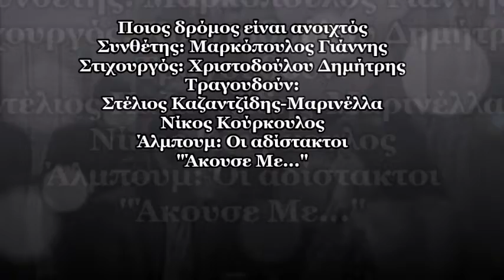Γιάννης Μαρκόπουλος -'Ποιος δρόμος είναι ανοιχτός'|Στ. Καζαντζίδης-Μαρινέλλα-Ν.Κούρκουλος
Στη μνήμη του Γιάννη Μαρκόπουλου

Ποιος δρόμος είναι ανοιχτός

Τραγουδούν: Στέλιος Καζαντζίδης - Μαρινέλλα - Νίκος Κούρκουλος
Άλμπουμ: Οι αδίστακτοι
Συνθέτης: Μαρκόπουλος Γιάννης
Στιχουργός: Χριστοδούλου Δημήτρης
Είδος μουσικής: Ελληνικό λαικό
Θεματολογία: Καημός
Έτος Κυκλοφορίας: 1965

Στίχοι:

Να βγω να περπατήσω
Να βρω τη μαύρη μοίρα μου
βαριά να της μιλήσω

Να κάτσουμε σε μια γωνιά
Και να τα πούμε οι δυο μας
Ποιος είναι αυτός που έφτιαξε
Το μαύρο ριζικό μας

Αν είναι η νύχτα μάστορης
κι ο χάρος είναι πέτρα
Τις μέρες κόσμε του καημού
στα δάχτυλά σου μέτρα.

Απόσπασμα από την ελληνική κοινωνική δραματική ταινία κινηματογράφου "Αδίστακτοι" .

Σκηνοθεσία Ντίνος Κατσουρίδης
Παραγωγή Σάββας Πυλαρινός
Νίκος Βαρβερής
Σενάριο Νίκος Φώσκολος
Ντίνος Κατσουρίδης
Πρωταγωνιστές Νίκος Κούρκουλος
Μαίρη Χρονοπούλου
Βούλα Χαριλάου
Γιώργος Μούτσιος
Δέσπω Διαμαντίδου
Μουσική Γιάννης Μαρκόπουλος
Τραγούδι Στέλιος Καζαντζίδης
Μαρινέλλα
Νίκος Κούρκουλος
Φωτογραφία Ντίνος Κατσουρίδης
Δήμος Σακελλαρίου
Εταιρεία παραγωγής Σάββας Φιλμ
Πρώτη προβολή 18 Οκτωβρίου 1965
Κυκλοφορία 11 Μαΐου 2005 (DVD)
Διάρκεια 89
Προέλευση Ελλάδα
Γλώσσα ελληνική